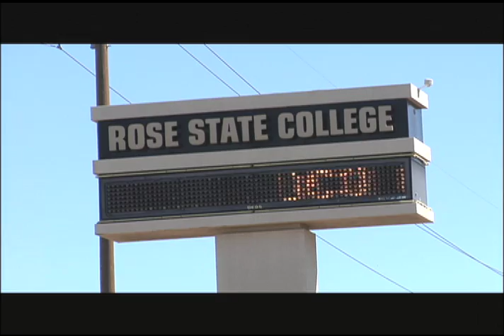Armstrong International Cultural Foundation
Mission Statement
The mission of the Armstrong International Cultural Foundation's performing arts series is to champion Oklahoma as a world-class center for the arts by bringing monumental cultural experiences to the heartland of America.

The foundation's mission is based on a two-pronged philosophy: 1) that man is a unique being, possessing vast mental, physical and spiritual potentials—the development of which should be aided and encouraged, and 2) that it is the responsibility of all men to attend to and care for the needs of their fellow men, a precept professed by the vast majority of religions of the world—appropriately summed up in three biblical words: "Love thy neighbor."

Activities
The Armstrong International Cultural Foundation's activities center around cultural enrichment at home in Oklahoma and abroad. Currently, the foundation's goals are achieved through a series of performing arts concerts in Edmond and archaeological excavations in Israel.

Performing Arts Series
The foundation began sponsoring a small performing arts series in 1998 in Edmond, Oklahoma. Since then, the series has grown significantly, attracting tens of thousands of guests to the Herbert W. Armstrong College campus. Featured artists include the Vienna Choir Boys, the Eroica Trio, the Canadian Brass, the Romeros Guitar Quartet, the Berlin Philharmonic Winds, Peter Schickele, Jubilant Sykes, the King's Singers and other world-renowned performers.

Legacy
The foundation's concert series has deep historical roots. It is patterned after the famed Ambassador International Cultural Foundation's series, hosted in the Ambassador Auditorium in Pasadena, California. Under Herbert Armstrong, the auditorium, known as the "Carnegie Hall of the West Coast," hosted greats such as Luciano Pavarotti, Vladimir Horowitz, Joan Sutherland, the Vienna Philharmonic and other musical legends. Beyond Pasadena, the foundation stretched from Bombay to Brussels, Tokyo to Cairo, Jerusalem to London, Nepal to Okinawa, and the Netherlands to the Philippines.

Rebirth
When Herbert Armstrong's successors axed the foundation after his death, the Armstrong Foundation (then named the Philadelphia Foundation) took up the fallen baton. Though it began in the smallest of ways, the foundation continues to grow.

In 2004, the foundation obtained some of the very treasures that were considered the crown jewels of the Ambassador Auditorium: a 9-foot Hamburg Steinway concert grand piano and two Baccarat crystal candelabra commissioned by the Shah of Iran. To house these artifacts and provide a spectacular concert venue for central Oklahoma, the foundation began constructing its own auditorium on the AC campus in 2008. Armstrong Auditorium opened September 5, 2010.

Archaeological Activities
In 2006, the foundation began supplying volunteers and aid to Dr. Eilat Mazar's ground-breaking excavation of King David's palace in Jerusalem. It has also helped refurbish Liberty Bell Park in the heart of the city, a project Herbert W. Armstrong had started.

The foundation began in 1996 as the Philadelphia Foundation. Early that year, it took over a project the defunct Ambassador International Cultural Foundation had left behind: collaboration with the Al-Hussein Society in Amman, Jordan. The organization sent volunteers to work with physically and mentally handicapped Jordanian children and to revive the cultural tradition of Herbert W. Armstrong. The foundation also lent support to the Petra National Trust.